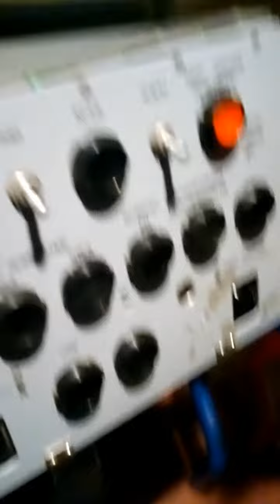Кабина вагона метро типа Е 3110. Музей Метро. 08.05.2018 мне 11 лет было!!!